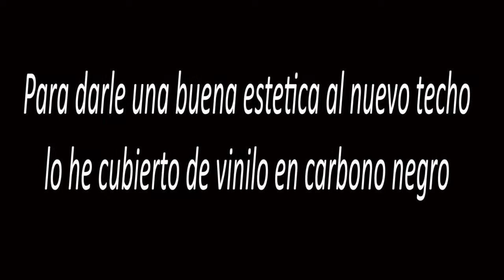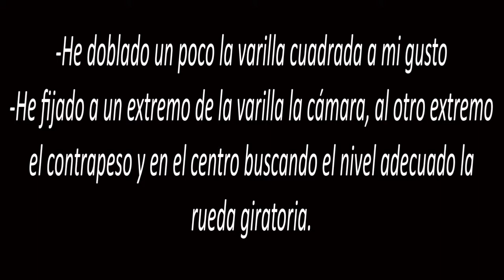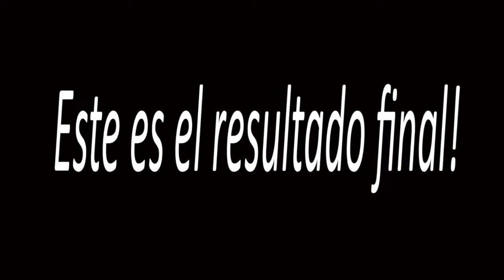Axial wraith a 360 grados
Brico de como hacerte un soporte para cámara a 360 grados para tu coche Rc